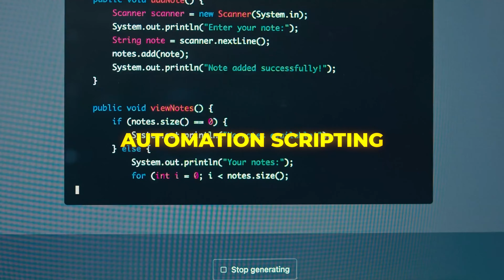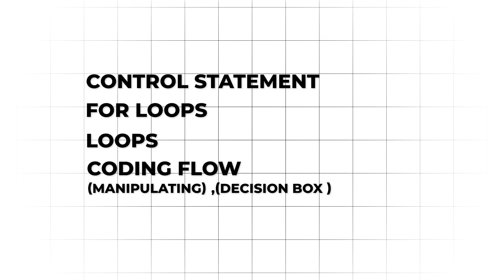PYTHON FULL STACK DEVELOPER ROADMAP For 2024 | in தமிழ்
120 Days Developer Challange ( Fill This Form )

👉 In this YouTube Video, Python is a widely used programming language. It's considered one of the best languages to learn in 2024. Learning Python is great for beginners because it's easy to understand. There are lots of jobs available for people who know Python, especially for those who are just starting out. Many people think Python is the best language to learn because it's so popular and versatile.

Learning Python for beginners is straightforward. You can find resources in Tamil to help you get started. Python is a good language for people who are new to coding. You can learn everything from the basics to more advanced stuff.

Comparing Python to other languages like Java, Python is simpler. Following a roadmap can help you become a skilled Python developer. There are lots of tutorials and guides to help you learn Python. With practice and dedication, you can become really good at Python and start a career as a Python developer.

Mobile Number
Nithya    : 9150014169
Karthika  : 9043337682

©️ Uniqtechnologies

We hope you found today’s video on  insightful and informative.

python developer roadmap,
python developer,
how to learn python programming language for beginners in tamil,
roadmap to python full stack developer,
roadmap to python developer,
how to become python programmer,
how to become python developer in tamil,
how to become python backend developer,
how to become python developer,
how to become pythonfull stack developer,
python roadmap 2024,
python roadmap,
python developer roadmap,
how to become python full stack developer,
how to become python expert,
how to learn python programming language for beginners,